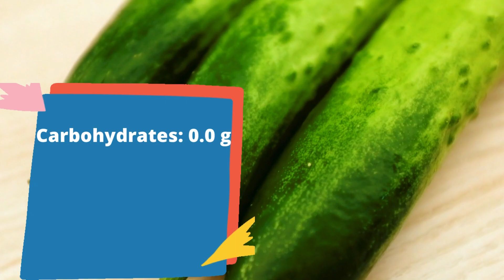4 fat burning drinks for weight loss | lose 10 kg in a month | boost health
4 fat burning drinks for weight loss | lose 10 kg in a month | boost health
Best Weight loss drinks.
To cleanse your liver and help in weight reduction, drink a glass of warm water with half a freshly squeezed lemon juice (and a tea spoon of honey if desired).

Nutritional  Value: Carbohydrates: 3.2 g, Proteins: 0.5 g, Fats: 0.2 g, Calories: 17.

Take a glass of warm water; add 1 tea spoon of ginger past and 2 table spoon of fresh mint.
Drink it  every morning on an empty stomach. To see the magic.
It will help in weight reduction fast.

Nutritional Value: Carbohydrates: 0.3 g, Proteins: 0.0 g, Fats: 0.0 g, Calories: 1